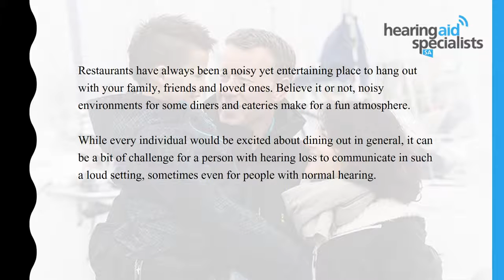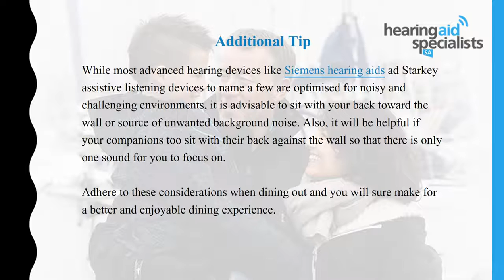Dining out with the hearing impaired? Here Are Some Useful Tips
Here we have gathered a couple of tips to make it easier for the hearing impaired and people accompanying them to a restaurant to enjoy the provided environment and avoid communication problems. When it comes to dining out with people with hearing loss, you have to look beyond the food, taste décor or ambience.